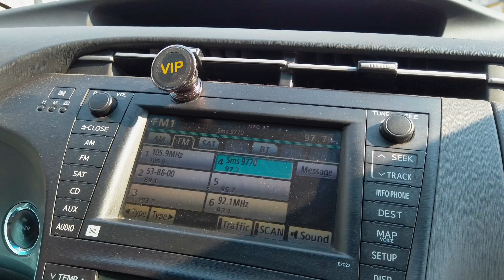Кишинев 1 апреля 2021,Центр на такси, Пирогова, Пушкина, Армянская, искра, Виадук, до Ботаники.